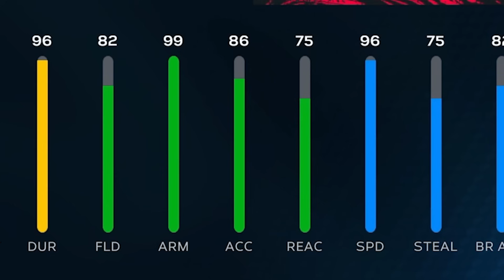PERFECT GAME WITH OHTANI?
Today we get to debut Shohei Ohtani!